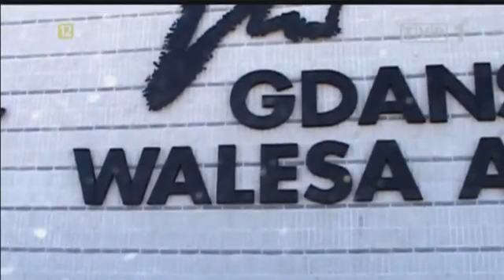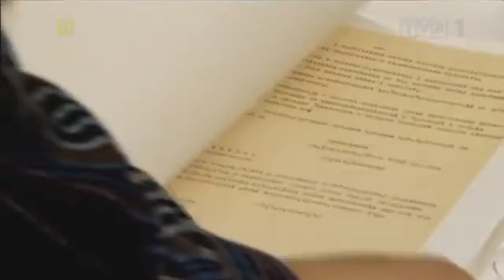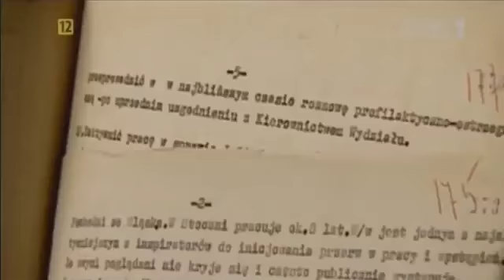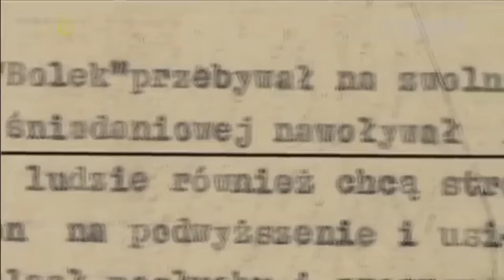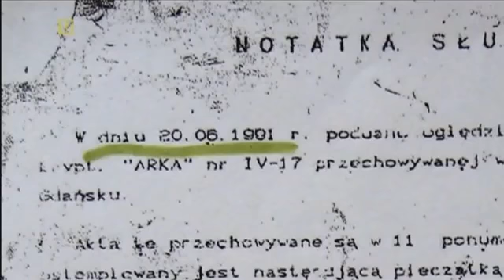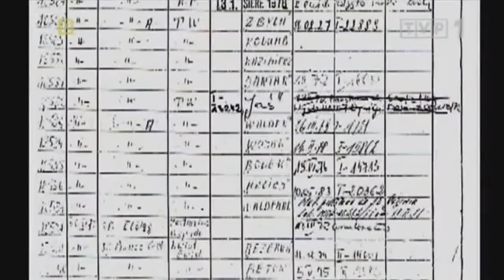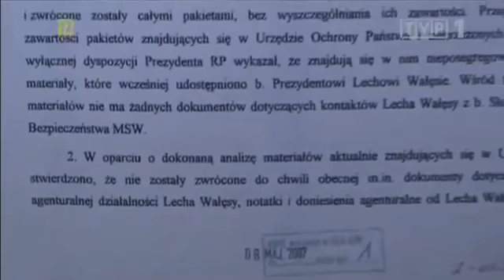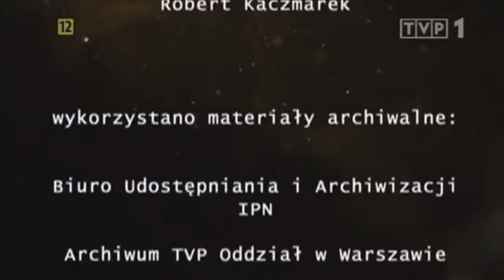TW Bolek 2008 CAŁY FILM dokument o Lechu Wałęsie